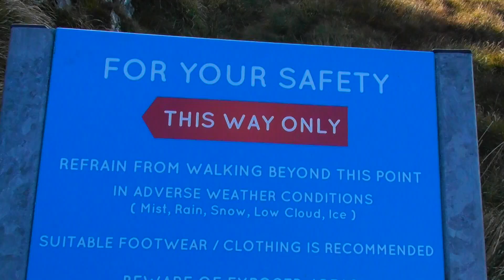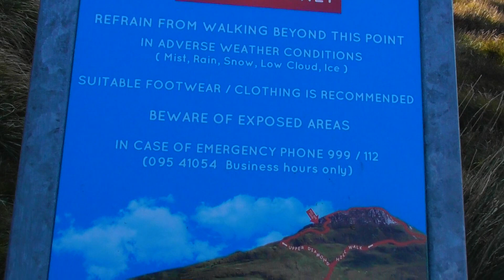Diamond Hill | Connemara National Park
So on our days off we love going for road trips and sight seeing so here's a short video on a climb up Diamond Hill, We started just as Light broke which and the views never fail from the top. Enjoy!